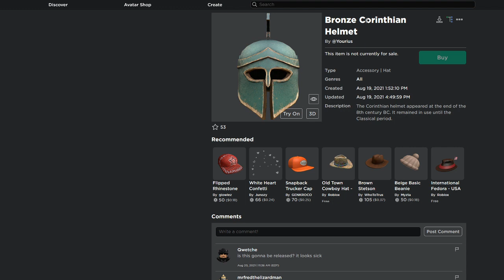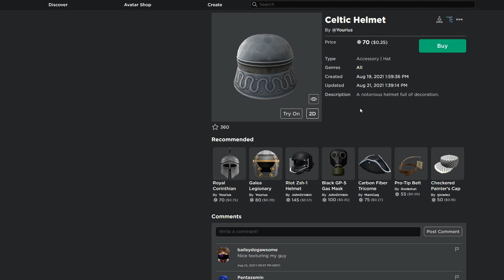Golden Celtic Helmet & Golden Corinthian Helmet | Roblox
Today We Ill Be Showing Golden Celtic Helmet & Golden Corinthian Helmet